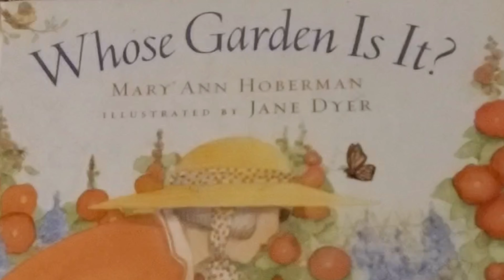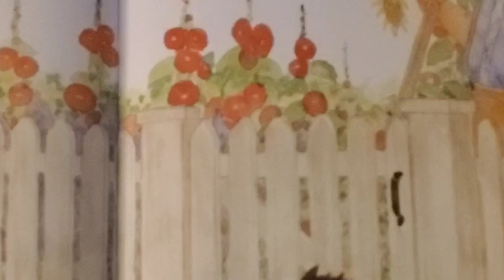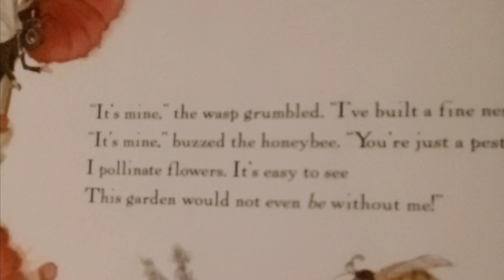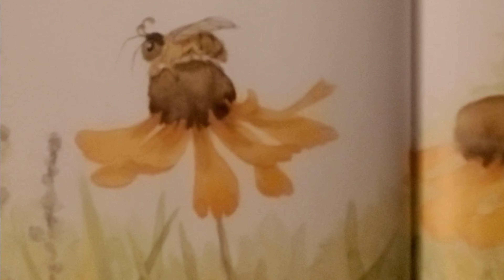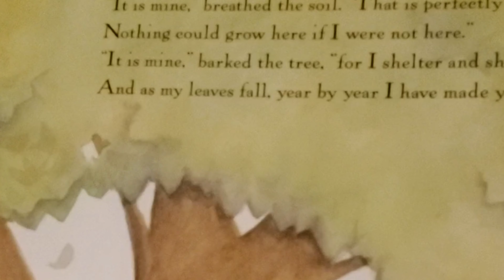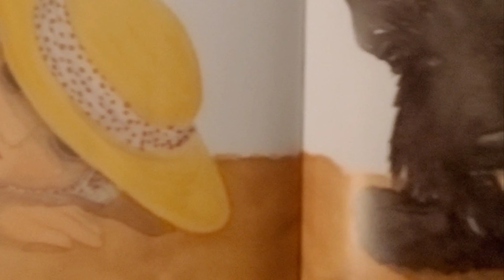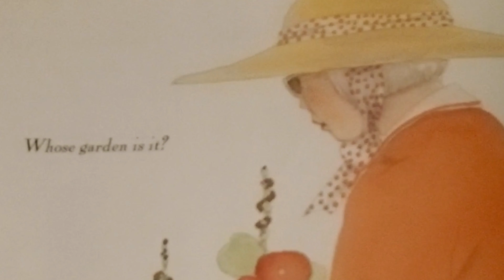Whose Garden Is It? By Mary Ann Hoberman Read Aloud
Listen and enjoy a story about everyone and everything that enjoys the garden.